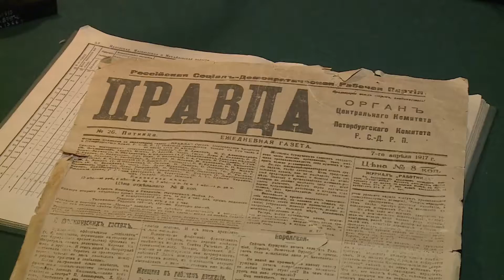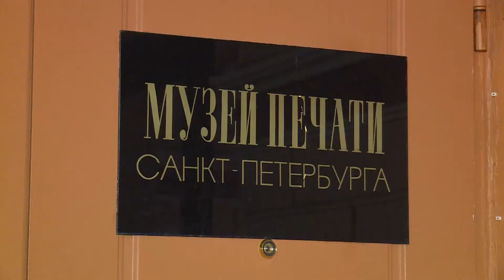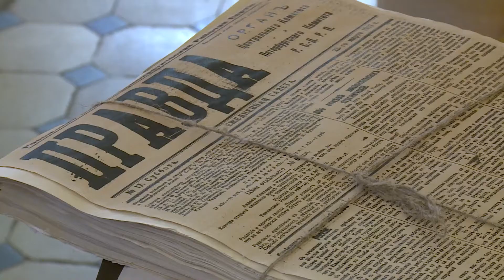Куда сходить? Музей печати Санкт-Петербурга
Всю неделю мы проводим в нашем родном Красногвардейском районе. Но куда сходить на выходных? Самое время посетить интересные места Петербурга, о которых мало кто знает. Начнем с музея печати.